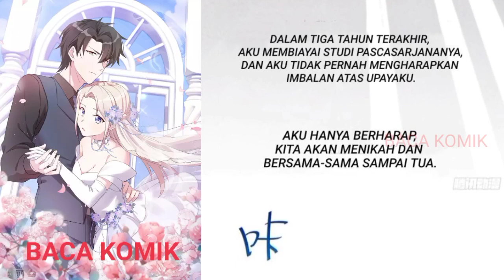Bertemu | Sultry Wedding chapter 09 sub indo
Mohon maaf bila ada kalimat yang kurang tepat dalam percakapan di video ini, disini BKMANHUA hanya menerjemahkan komik tersebut dari komik aslinya saja, supaya bisa menghibur kalian semua.